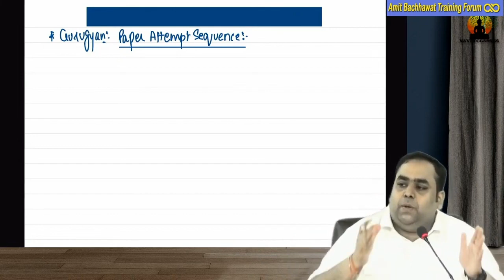CA Inter Advanced Accounting | Paper Attempting Strategy May 24 | CA Avinash Sancheti